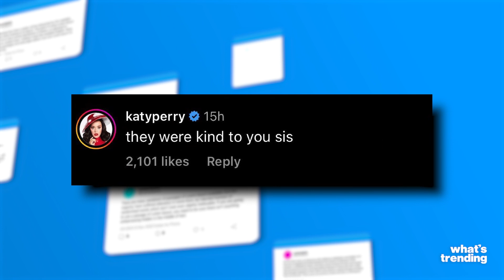Behind Some of Katy Perry's Most Iconic Moments Throughout the Years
Katy Perry just opened up about one of the greatest pop culture moments ever. And she had some interesting things to say about getting slimed at the 2010 Kids' Choice Awards.